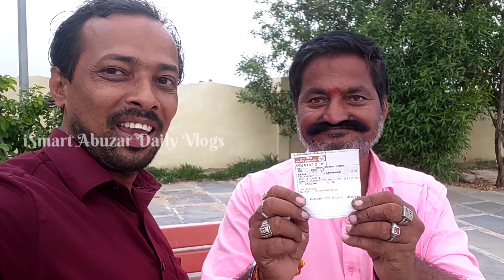మక్తల్ లో ట్రైన్ టికెట్ స్టార్ట్ అయినవి 🥱 Hyderabad ke liye ₹40 rupee 🤫ticket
makthal railway station